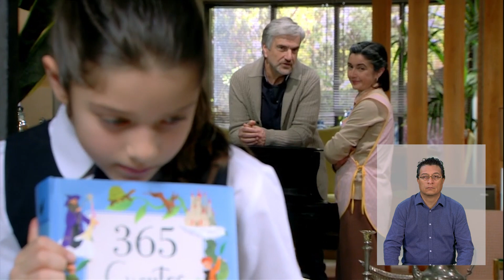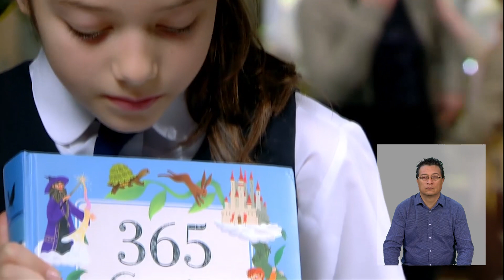Álvaro recae | Amar a morir - T1E83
La segunda quimioterapia de Caco salió bien, sin embargo, su familia aún esta buscando la forma de lidiar con la tristeza de saber que su padre está enfermo. Es por esto que Álvaro volvió a beber, pero esto provocó un nuevo dolor en su vida.

¿Chileno en el extranjero?